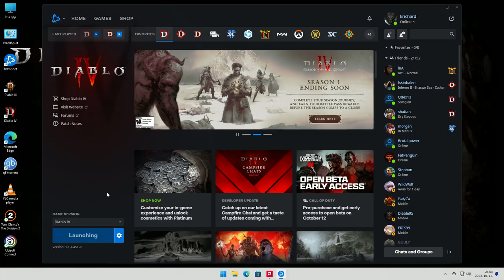Diablo IV Season 1 Necromancer Bone Spear End Game Build